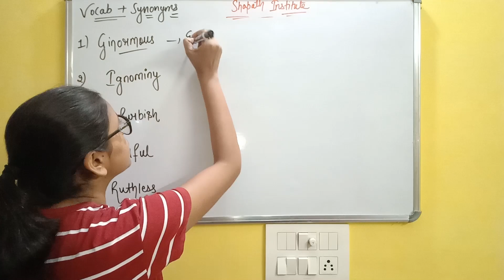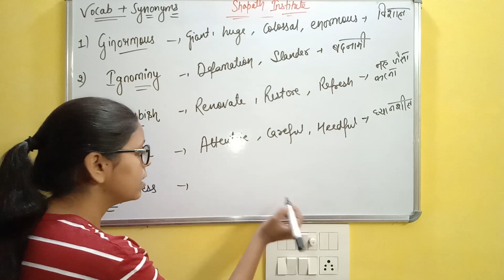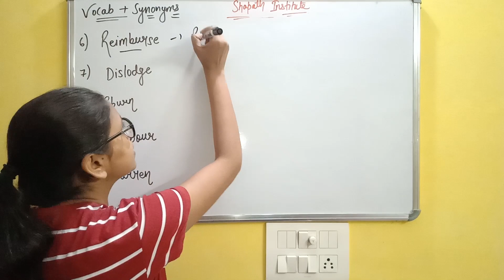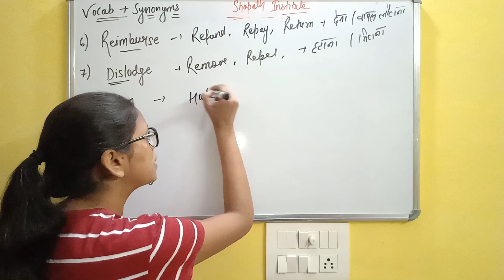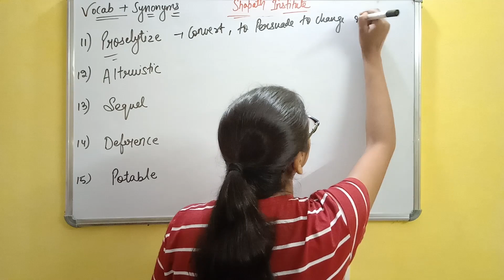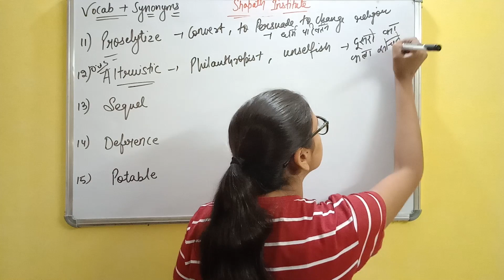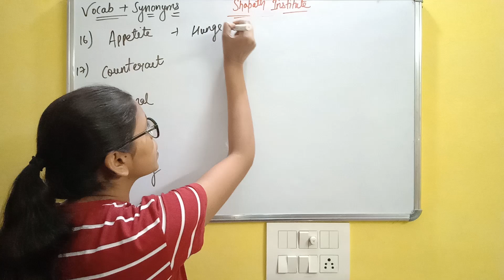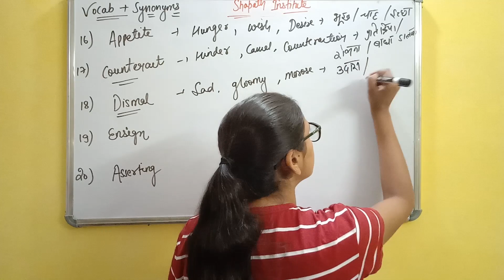English Vocabulary +Synonymous for SSC CHSL/CGL/GD/Bank/Any govt. Exams |Vocab For Competitive Exam